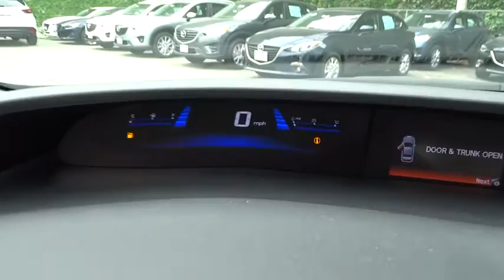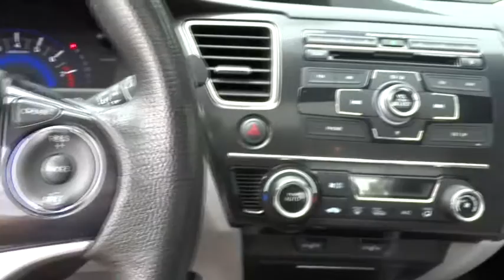2013 Honda Civic Los Angeles, Cerritos, Van Nuys, Santa Clarita, Culver City, CA A50012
2013 Honda Civic

Star Mazda
1401 S Brand Blvd

Don't bother looking at any other car! Get Hooked On Star Mazda! VERY LOW RATES AND ALL TYPES OF FINANCING AVAIL. Get the NEW look for the used price on this attractive-looking 2013 Honda Civic. It's got that fresh aroma that indicates the previous owner probably kept it spotless and was a non-smoker. Will tough it out with the best of them.